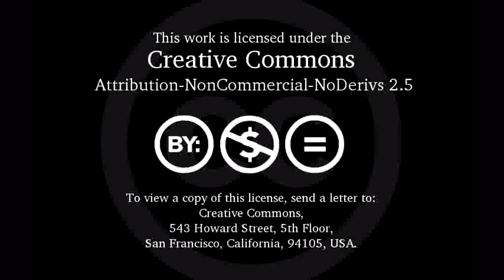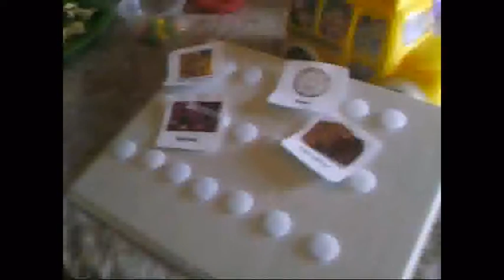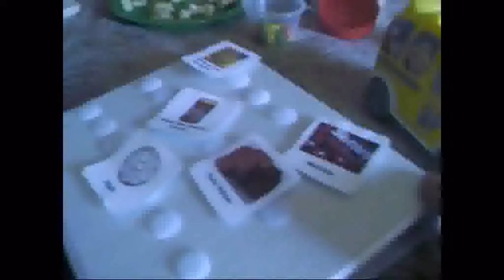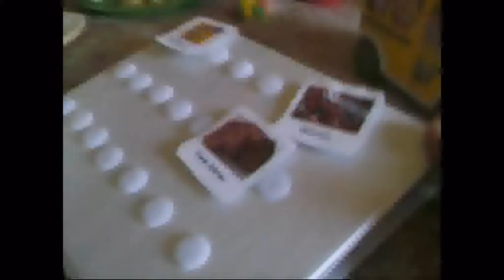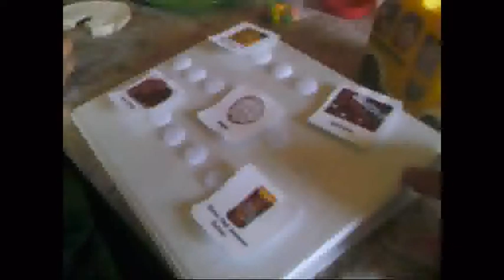My son using PECS Cards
My wife (twitter: @Off_Grid_Momma) has been teaching our son (Micah) how to communicate using PECS.  He has been using them for 1 weeks and is now on phase 2.  Micah has Classic Autism and is non-verbal.